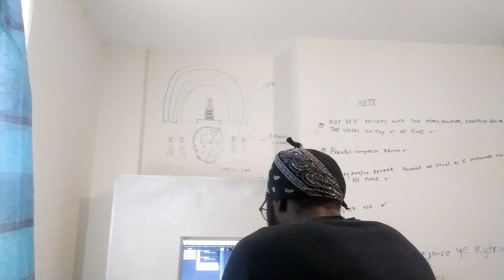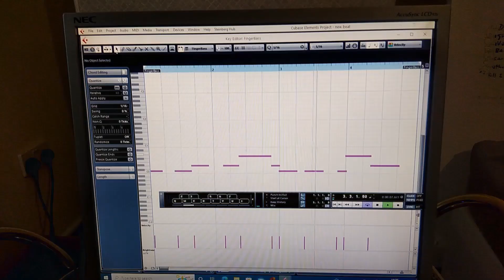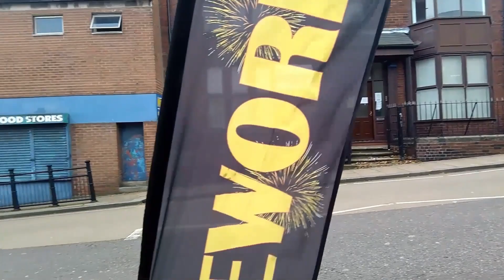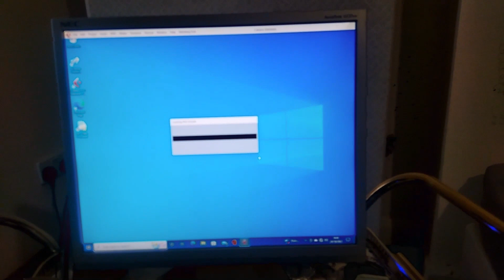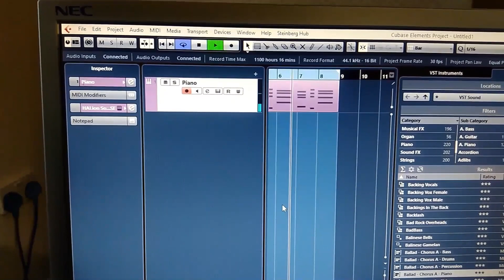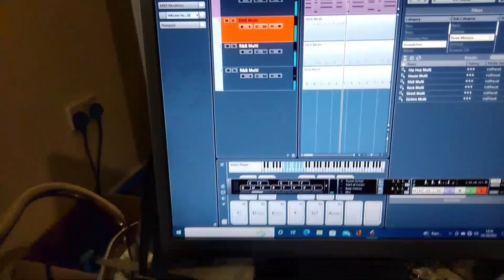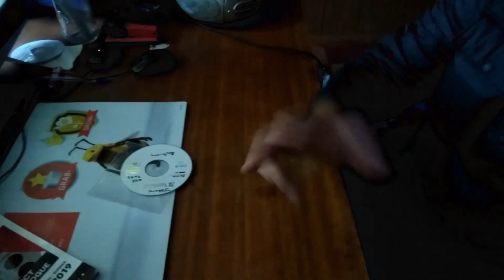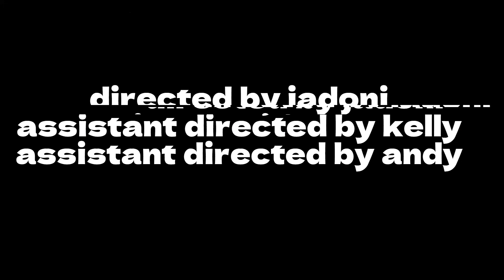BOURNE STREET (season1,episode2)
ep2
B-STREET (season1,episode2)
series1.

special thanks to MINTA
SPECIAL THANKS TO EASINGTON PREMIER (SHOP)
SPECIAL THANKS TO THE ELDERS AND FAMILIES, MOTHERS AND CHILDRENS.